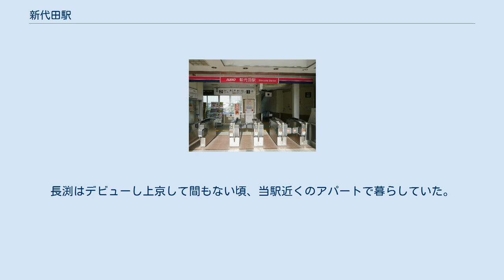新代田駅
改札口（2011年5月） ホーム（2011年5月） 新代田駅（しんだいたえき）は、東京都世田谷区代田五丁目にある、京王電鉄井の頭線の駅である。
井の頭南管区所属。
駅番号はIN06。
 相対式ホーム2面2線を有する地上駅で橋上駅舎を持つ。
ホームは掘割内にあり、駅の上に環状七号線（環七通り）が通っているため、ホームの一部は道路下にある。
改札口は環状七号線の道路沿いにある。
 改札口とホームとの間には車椅子対応エスカレーターおよびエレベーターが設置されている。
トイレは1番線ホームにあり、ユニバーサルデザインの一環として「だれでもトイレ」も設置されている。
 2020年（令和2年）度の1日平均乗降人員は6,537人である。
 駅北側に折り返し場代田操車場があり、当駅始発の路線バスが運行されている。
下記の2路線はかつて宿91系統として直通しており、都営・東急ともに共同運行協定を結んでいた。
都営の折り返し系統は、宿73系統と云う別系統であった。
 当駅と小田急小田原線世田谷代田駅の間には、東京急行電鉄（大東急）時代の戦争中から戦後にかけて連絡線（代田連絡線）が引かれていた。
これは、空襲により井の頭線の電車がほとんど消失したために、急遽小田急線から電車を運び込むために用意されたものである。
そのため、撤去後もしばらくの間は渡り線が放置されていた。
ただし、その後は宅地造成が進んだため当駅付近を含めて痕跡は特に残っていない。
2000年代に世田谷代田駅付近に僅かに残っていた痕跡も、小田急線の複々線化工事に伴い消滅した。
 長渕剛の楽曲「東京青春朝焼物語」（アルバム『JAPAN』収録）の最初の歌詞の部分で、当駅のことが歌われている（井の頭線で5つ目の駅とある）。
長渕はデビューし上京して間もない頃、当駅近くのアパートで暮らしていた。